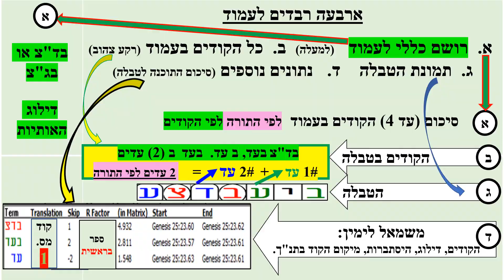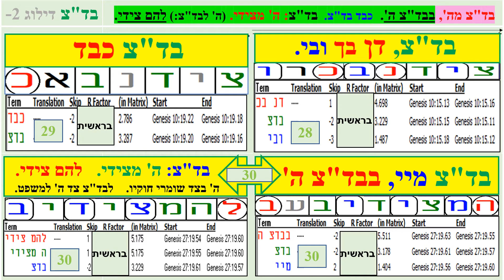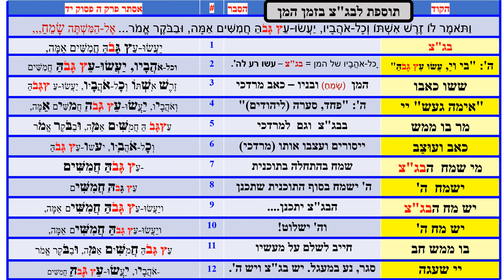בגץ לעומת בדצ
מדוע בד"צ עדיף מבג"צ.  דילוגי אותיות מינימלים עד שני דילוגים נותנים את התשובה.       כל טבלה עם אחד משני הקודים, קצרה מאד.